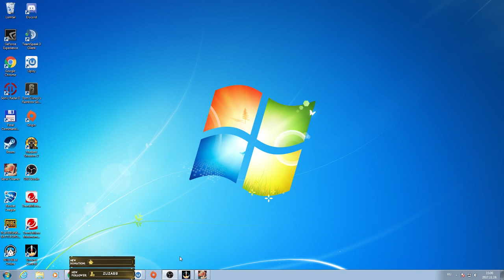Serial Cleaner part1 (vod)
Ez a videó élőben volt közvetítve twitch-en!